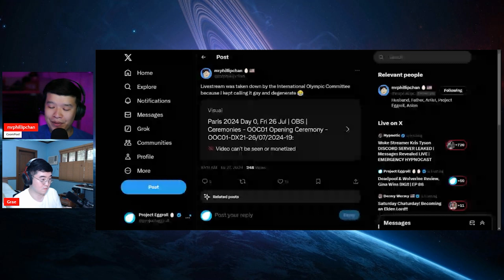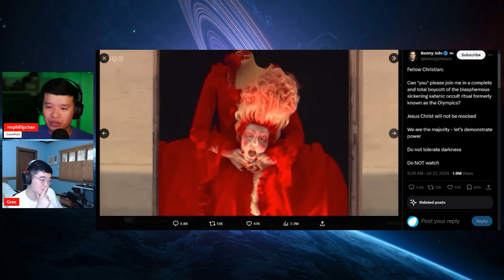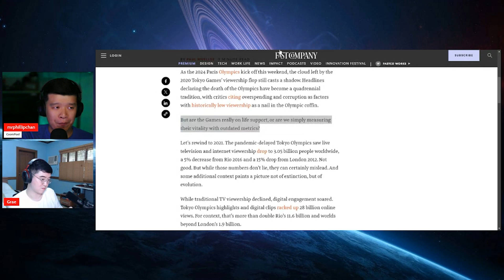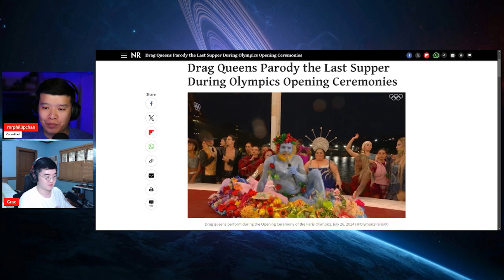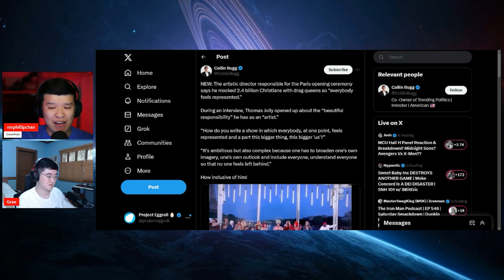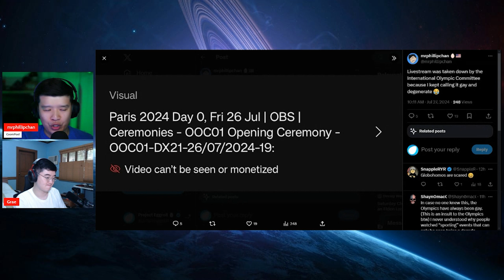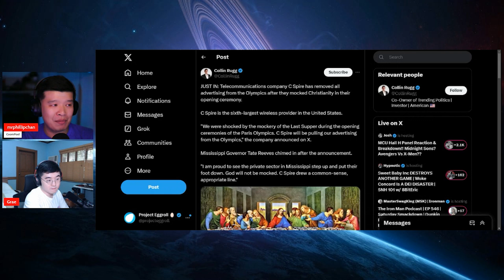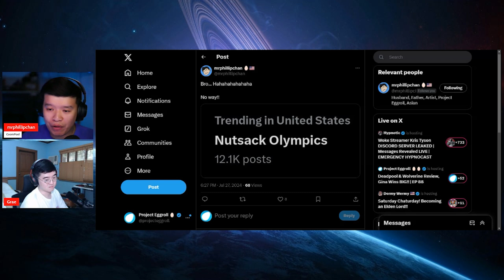DEGENERATE Paris Olympics MOCKS CHRISTIANITY! Do NOT SUPPORT THIS BLATANT EVIL!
The Paris Olympics 2024 goes full on degenerate woke fest. The opening ceremony mocks Christianity and the performers displays content not suitable for all audiences.